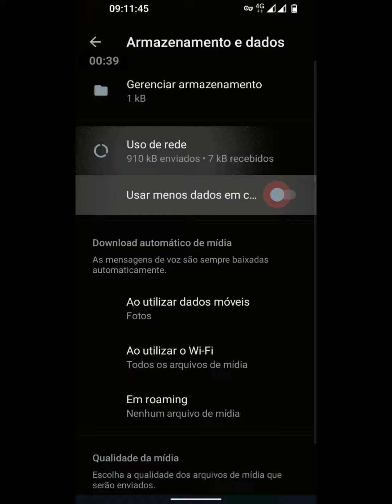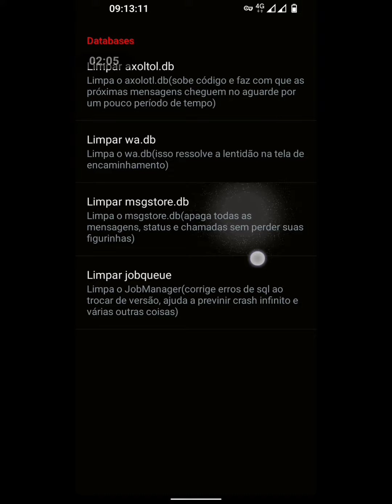LINK DIRETO | EXPLANEI!! NOVO MELHOR WHATSAPP IMUNE PRIMÁRIO E SECUNDÁRIO - IMUNE A TRAVAZAP 2023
salve rapaziada 💙

download do imune e da base abaixo.

eu te ajudo com métodos e imunes, e vc me ajuda com like e inscrição? não custa nada.